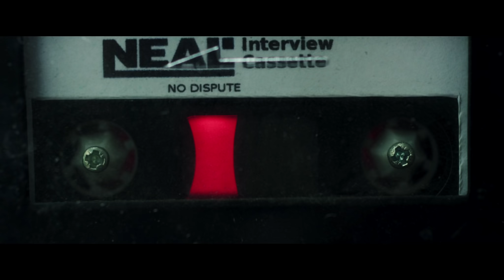Detainment - Trailer (Oscar nominated short film 2019)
Two ten year-old boys are detained by police under suspicion of abducting and murdering a toddler. A true story based on interview transcripts and records from the James Bulger case which shocked the world in 1993.

Nominated for Best Live Action Shorty Film at the 91st Academy Awards and winner of over 12 awards including the Young Director Award at Cannes where it received a standing ovation, The Krakow Film Festival and the Grand Prix HCA Award at Odense International Film Festival.

..."mind-blowing"... "breath-taking"... ..."an emotional roller-coaster"... - FILM & TV BUSINESS

..."packs a punch that has already provoked standing ovations and awards from screenings worldwide"... - SHOTS MAGAZINE

..."masterfully told... ...a perfect example of what an incredible filmmaker can do with a powerful subject"... - YDA CANNES

..."injecting emotion, power and unexpected pathos into the piece are two exceptional performances by the young leads"... - SOURCE CREATIVE

..."Heartbreaking... ...rarely does one come across a film with an impact such as this one"... - ODENSE INTERNATIONAL FILM FESTIVAL

..."hits you like a sledgehammer... ...the audience is like a fly on the wall when the truth is revealed"... - KRAKOW FILM FESTIVAL

Written and directed by Vincent Lambe
Produced by Darren Mahon, Vincent Lambe & Robert Dwyer-Joyce
Cast: Ely Solan, Leon Hughes, Caleb Mason, Will O'Connell, David Ryan, Tara Breathnach, Martin Phillips, Morgan C. Jones, Brian Fortune, Kathy Monahan, Tom Pigot, Barbara Adair, Helen Roche, Julie Lockey, Killian Sheridan, Alan Buckley, Martin Durcan, Pauline Geoghegan
Director of Photography: Patrick Jordan
Production Designer: Steve Kingston
Costume Designer: Belle Phipps
Original Music: Filip Sijanec
Associate Producer: Eibhlin Hewitt

@ 2018 Twelve Media